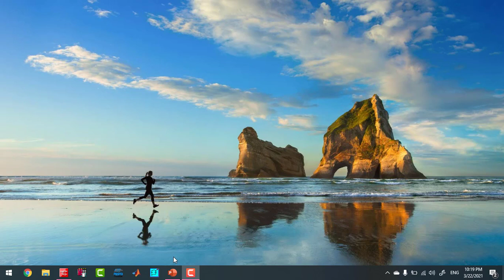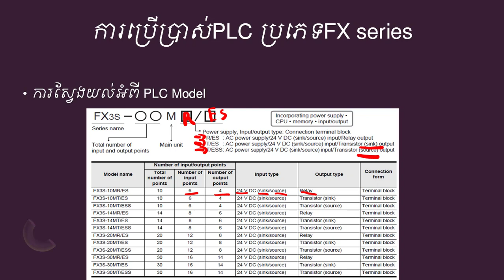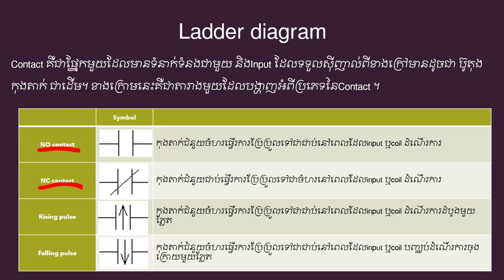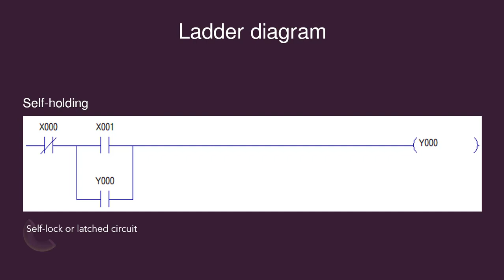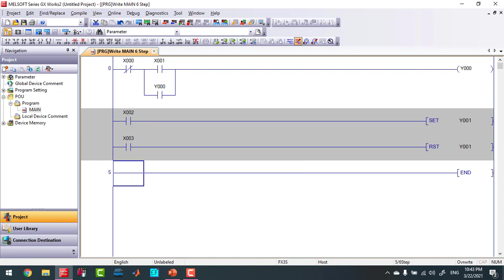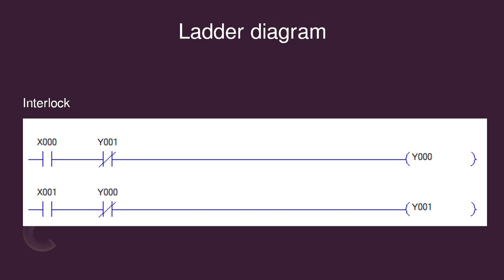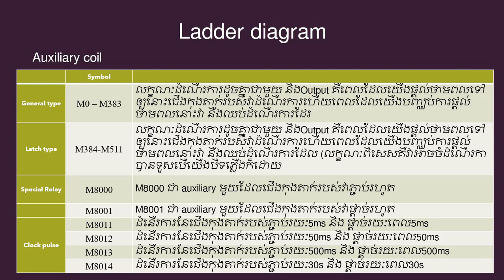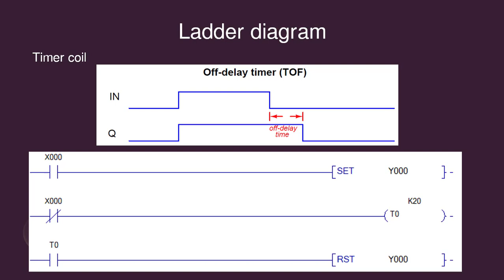Industrial equipment 1